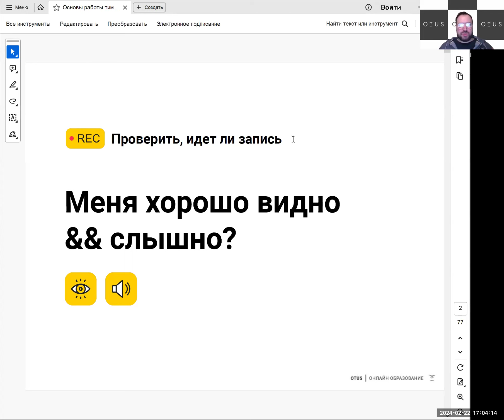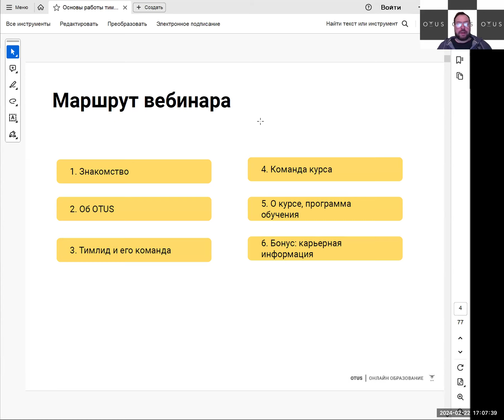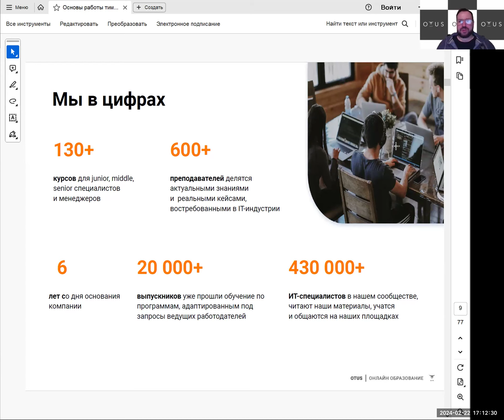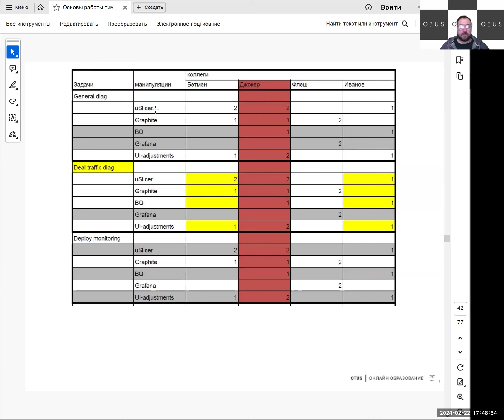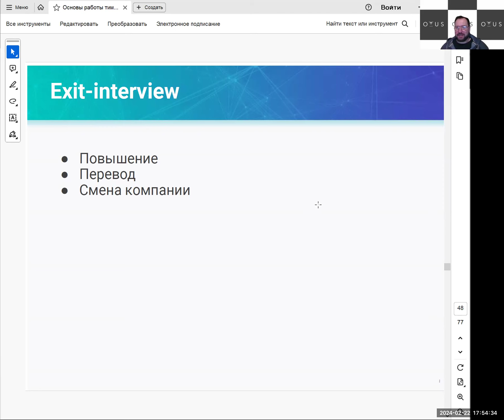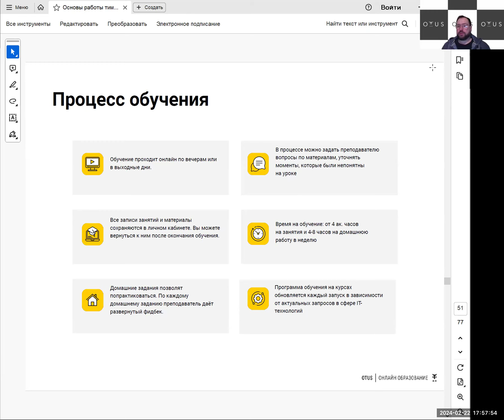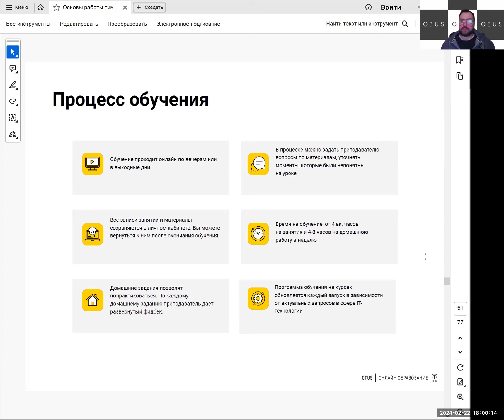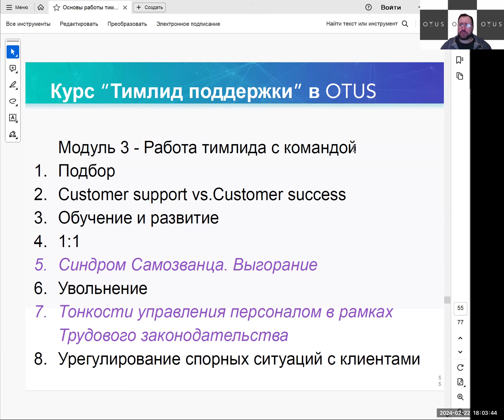Основы работы руководителя поддержки с командой // Курс «Руководитель поддержки пользователей в IT»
О чём поговорим:
От первичного до exit-интервью с коллегой
Подбор
Обучение
Прощание
Матрица компетенций

Чему научимся:
Формулировать требования к кандидату
Понятно ставить задачи
Проводить performance-review

Далеко не всегда нам везет настолько, что у нас есть выделенный HR. Зачастую на HR для поддержки экономят, ограничиваясь лишь подбором. Поэтому некоторую часть этой работы нужно быть готовым делать самостоятельно, причем делать эту работу хорошо.
Вот об этом и поговорим.

Преподаватель: Константин Кафтан - руководитель проектного менеджмента в VK